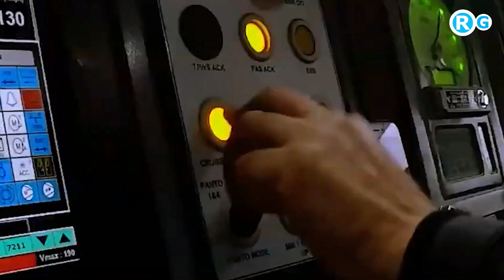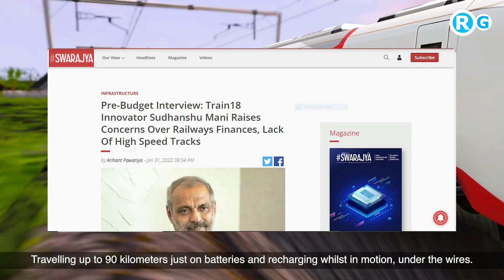400 energy-efficient Vande Bharat trains in next 3 years says Sitharaman Budget 2022-23 Railways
Taking a decisive step towards engine-less propulsion system for its passenger trains in the future, India has decided to manufacture 400 new, energy-efficient Vande Bharat trains over the next three years, said Finance Minister Nirmala Sitharaman in her Union Budget speech Tuesday.